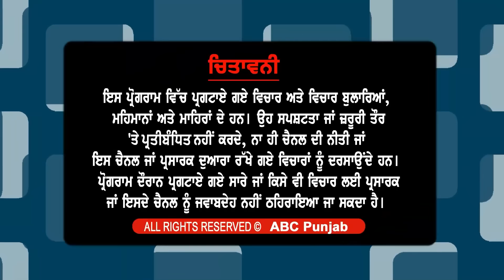ਸਰਕਾਰ ਵਲੋਂ ਕਿਸਾਨਾਂ ਦੇ ਰਾਹ ਰੋਕਣ ਲਈ ਕੇਂਦਰ ਤੋਂ 200 ਤੋਂ ਜ਼ਿਆਦਾ ਪੈਰਾ ਮਿਲਟਰੀ ਫੋਰਸ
ਸਰਕਾਰ ਵਲੋਂ ਕਿਸਾਨਾਂ ਦੇ ਰਾਹ ਰੋਕਣ ਲਈ ਕੇਂਦਰ ਤੋਂ 200 ਤੋਂ ਜ਼ਿਆਦਾ ਪੈਰਾ ਮਿਲਟਰੀ ਫੋਰਸ ਦੀਆਂ ਕੰਪਨੀਆਂ ਦੀ ਮੰਗ ਦਿੱਲੀ 'ਚ ਮੁੜ ਗੂੰਜੇਗੀ ਕਿਸਾਨਾਂ ਦੀ ਗੂੰਜ